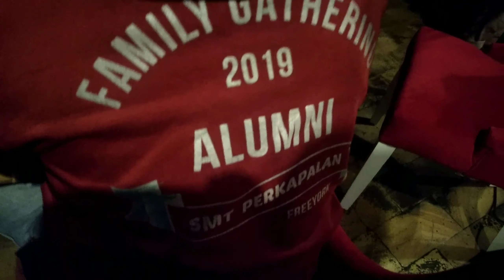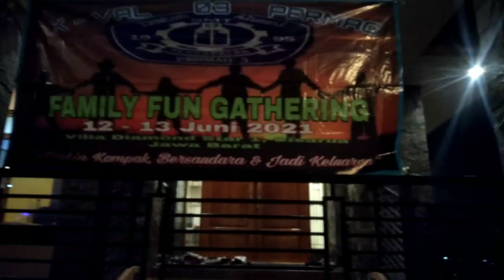Part 2 'Kegiatan Malam' - Family Fun Alumni Permag 03 Th 95, Villa Diamond Star 1 Cisarua Jawa Barat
Kegiatan Malam'
Family Fun Alumni Permag 03 Angkatan 95 Th 95
Villa Diamond Star 1 Cisarua Bogor Jawa Barat
12 - 13 Juni 2021